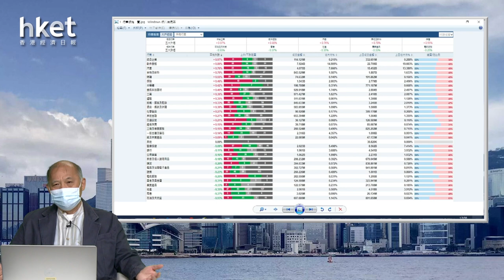【石Sir午市閒談】今日推介海螺水泥、中國移動並講解受壓股安踏體育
《香港經濟日報》專欄作者石鏡泉（石Sir）推介海螺水泥（00914）、中國移動（00941），並講解受壓股安踏體育（02020），詳情待石Sir為你分析。